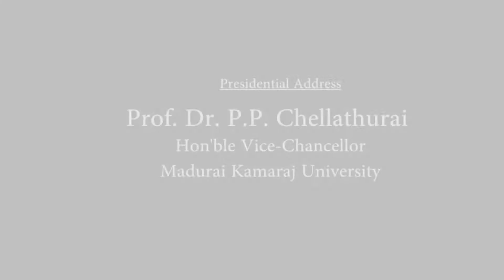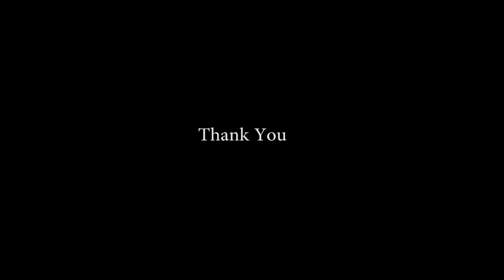National Conference on Innovations in Biotechnology on 14.12.2017